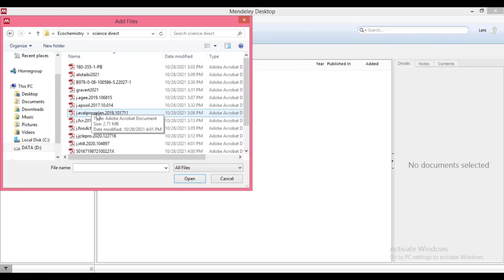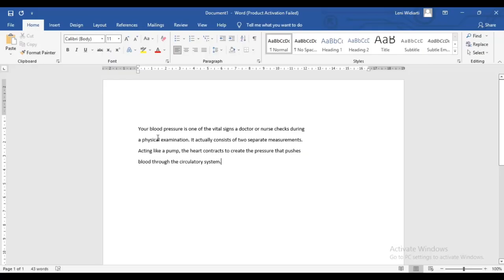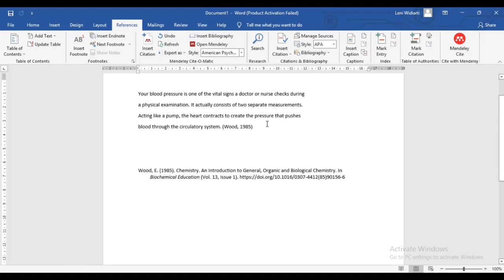Easy referencing and citation - How to cite using Mendeley desktop | 3 minutes tutorial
How to cite using Mendeley desktop | Easy and short tutorial